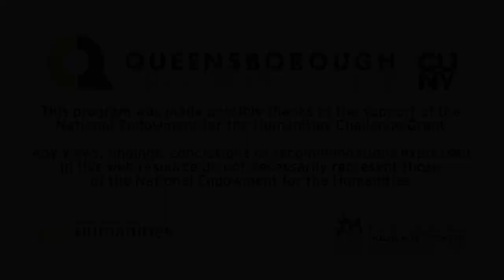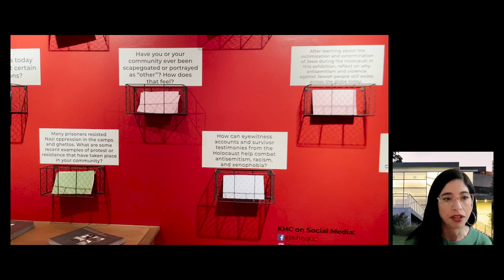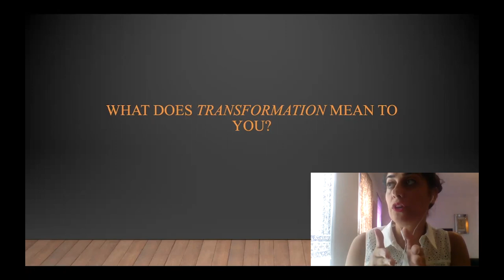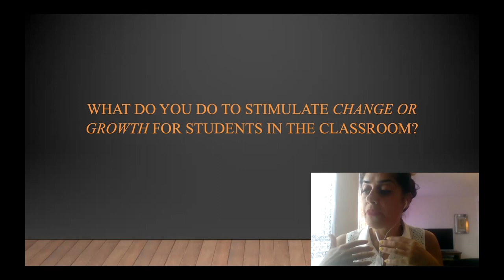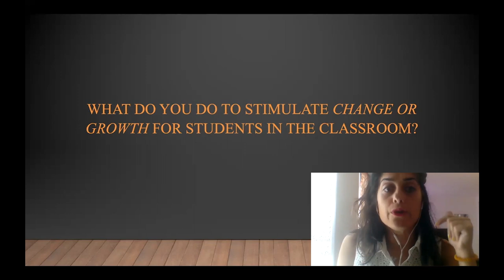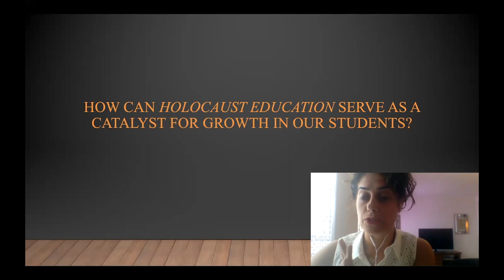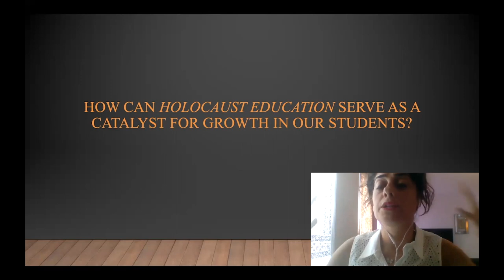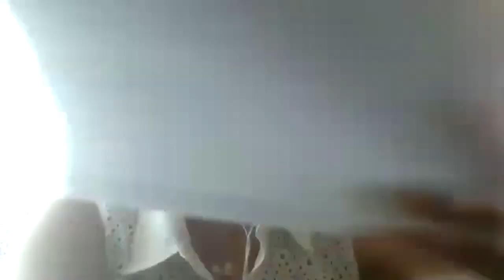Holocaust Education and Transformational Learning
This lecture took place on September 22, 2021 and was part of the 2021-22 Harriet and Kenneth Kupferberg Holocaust Center (KHC) and National Endowment for the Humanities Colloquium entitled, “Incarceration, Transformation & Paths to Liberation during the Holocaust and Beyond.” This series is aligned with the KHC’s original exhibition, “The Concentration Camps: Inside the Nazi System of Incarceration and Genocide”

This workshop explores how Holocaust education can be a catalyst for transformative learning in higher education. Using her research into the behavior of perpetrators and bystanders as a case study, Dr. Azadeh Aalai, Associate Professor of Psychology at Queensborough Community College at the City University of New York, discusses how faculty members can design curricula that navigates these difficult histories in an impactful way. For more information about the KHC at Queensborough Community College, please